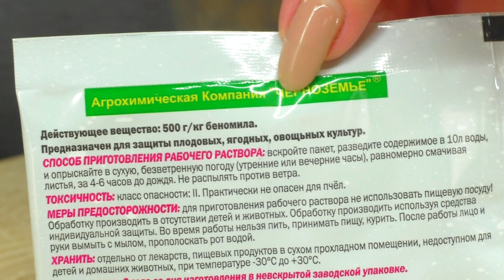ФУЗАРИОЗ у Орхидеи !!! Почему ПОВТОРНАЯ обработка корней ФУНДАЗОЛОМ ???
ФУЗАРИОЗ в Подарок от ПОСТАВЩИКА Орхидей РОСТОК. После Нового года, при покупке Орхидей от этого поставщика, столкнулась с такой ПРОБЛЕМОЙ!!! Смотрите этот видео обзор
                                ССЫЛКИ и ПОДСКАЗКИ в этом ВИДЕО :